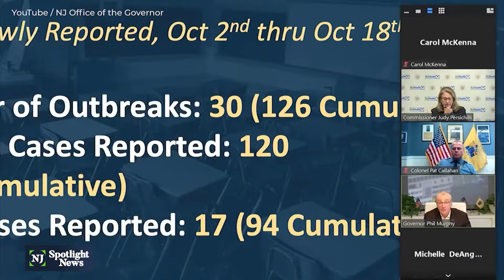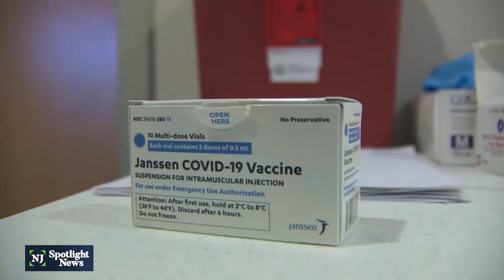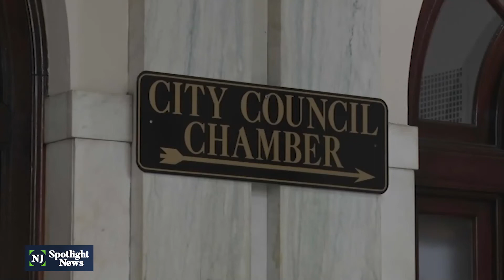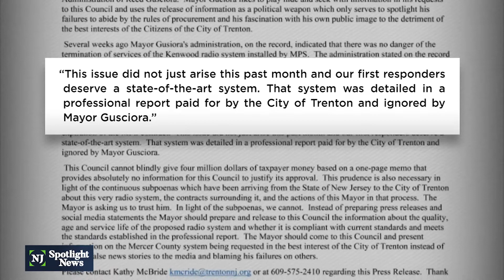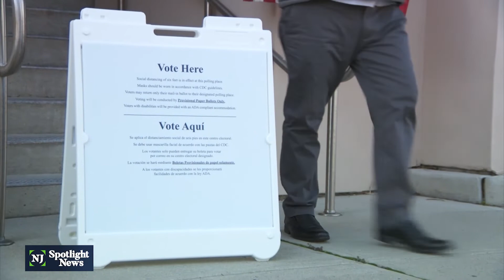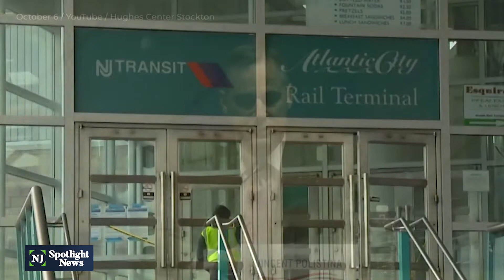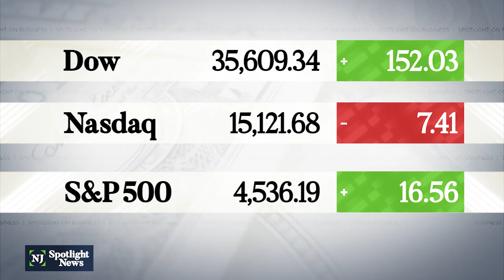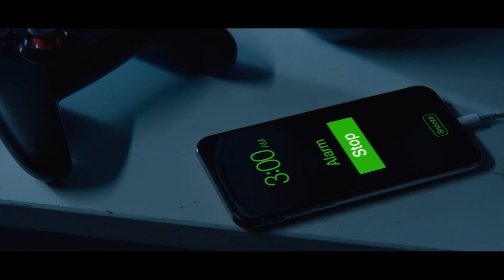NJ Spotlight News: October 20, 2021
There’s a new vaccine mandate from the Murphy administration. Gov. Phil Murphy signed an executive order requiring that any workers employed under a state government contract must also get vaccinated against COVID-19 or face weekly testing.

Wednesday, officials announced 1,150 positive cases and 15 new deaths. Since the start of the pandemic, there have been 1,029,748 cases in the state and 27,783 confirmed and probable deaths.